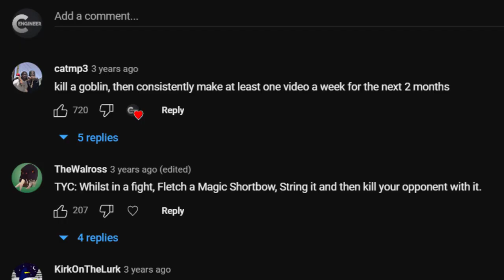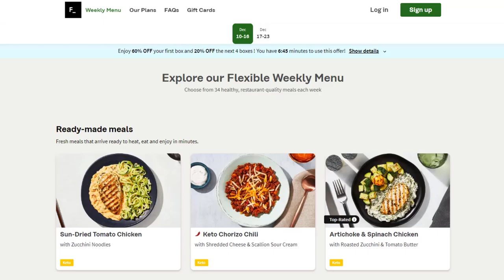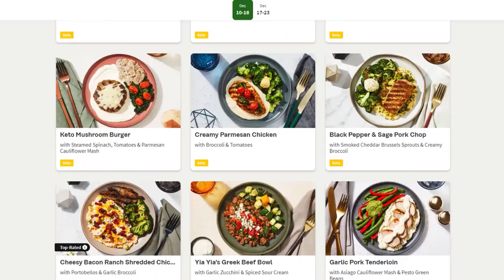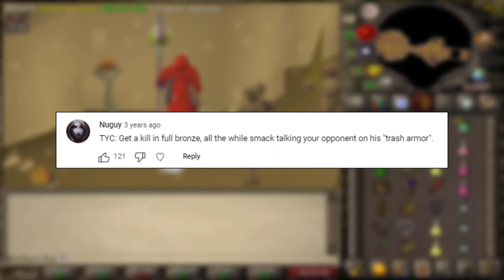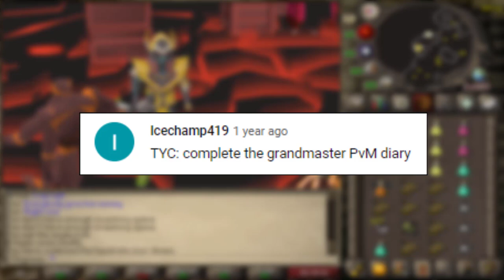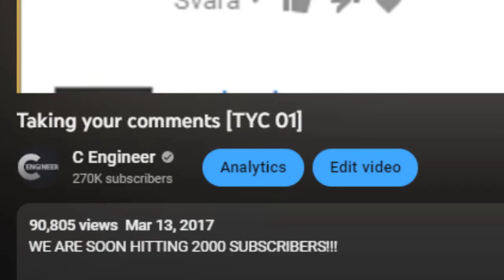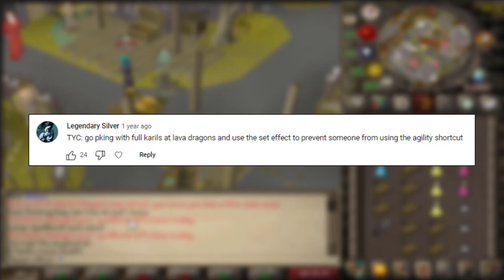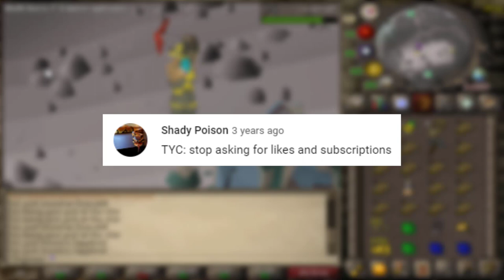I did your impossible challenges (TYC1)